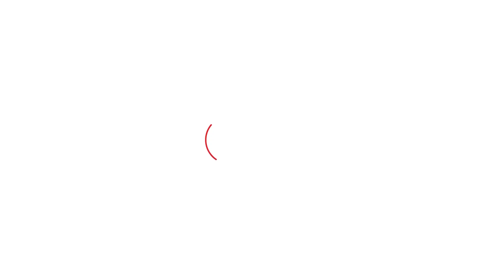Vidhansabha में शिक्षा मंत्री Kanwarpal का कारनामा अब पूरे देश में हो रहा Viral। Haryana Tak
Vidhansabha में शिक्षा मंत्री Kanwarpal का कारनामा अब पूरे देश में हो रहा Viral।